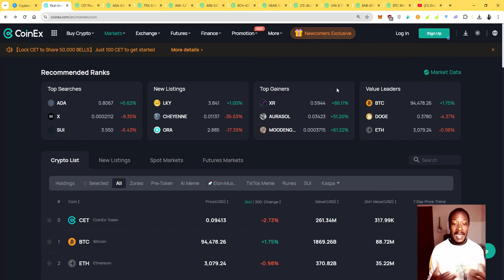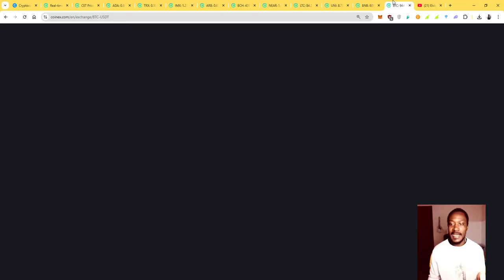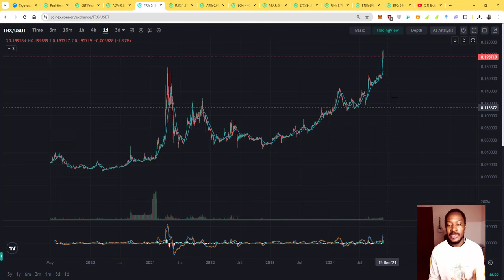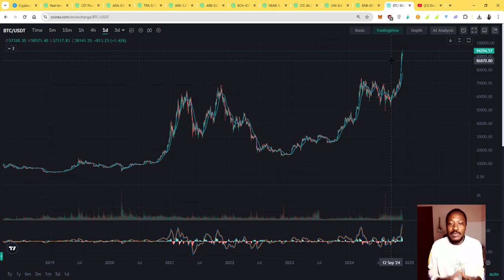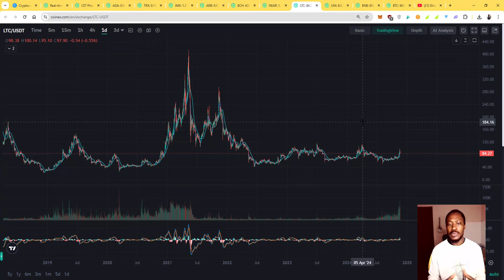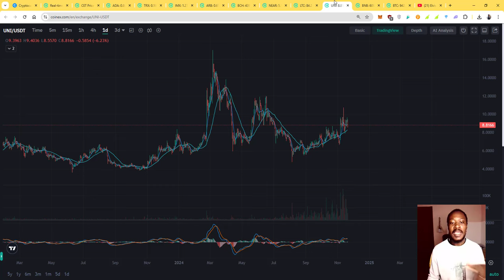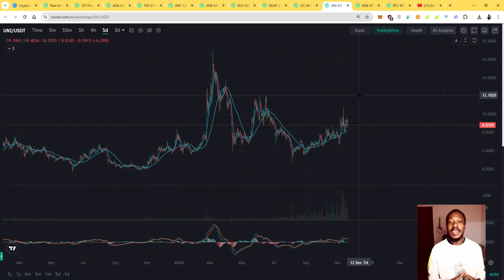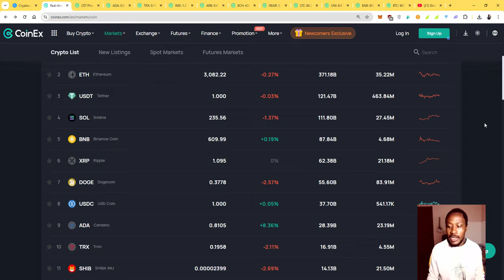Urgent!!! Regarde cette vidéo avant de vendre tes cryptos maintenant